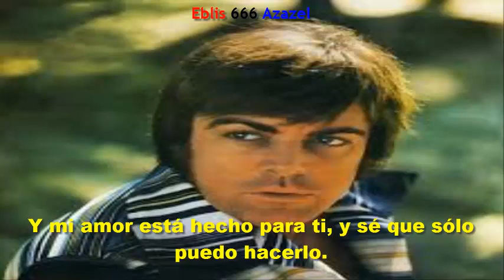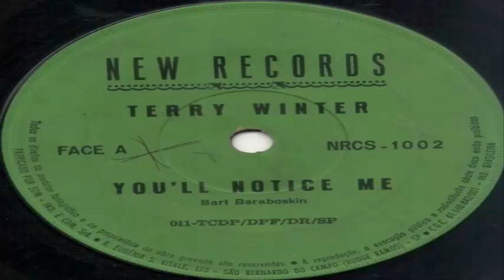Terry Winter — You'll notice me (subtitulada).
Álbum: Terry Winter.